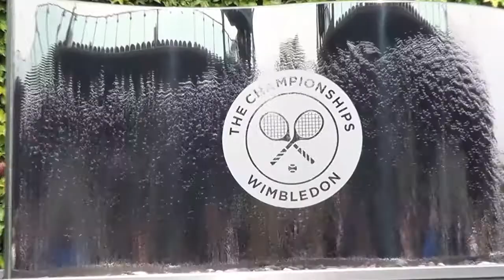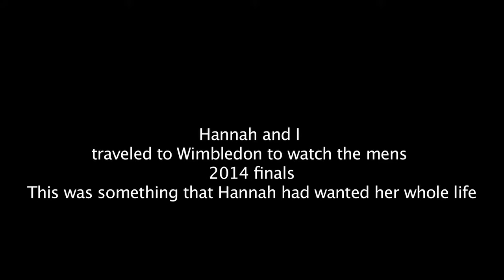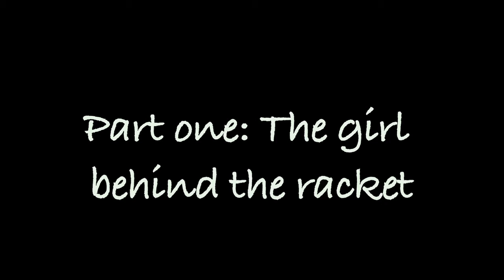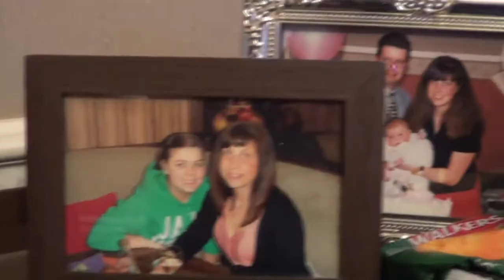Tennis: Talent or Money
Hannah is a young girl who dream is to become a professional tennis player. But is the squeaky clean perception of the sport depriving us on future stars. This documentary looks at the underlying issues of the sport and its perception of rich persons sport.
This is a five minute start of my documentary that I created for my A2 media coursework.
Hope you enjoy it and would love any feedback.